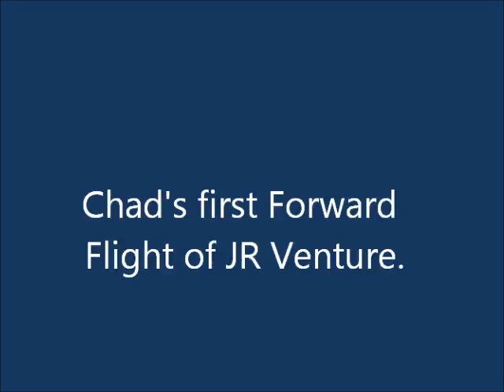Chad's First Forward Flight..wmv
This is my brother Chad's first Real Forward flight of the JR Venture. Strange enough, I brought him into the R/C Hobby and is better at flying than I am:)